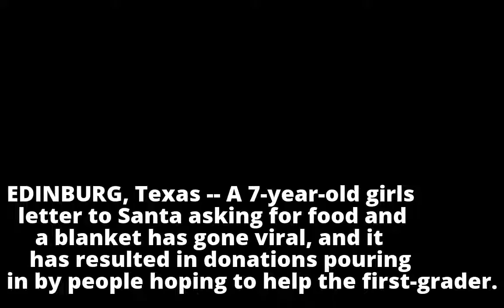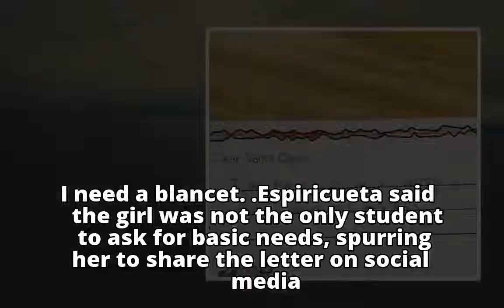Texas 1st-grader's letter asks Santa for food, blanket, spurs drive to help